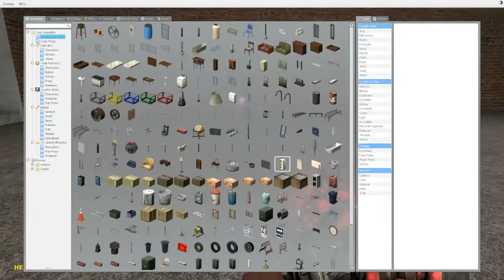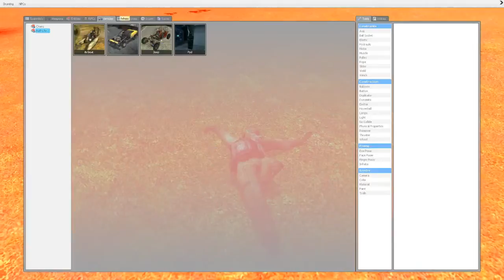Garry's Mod "Coolest Boss!" - Hunter & Dad - [Let's Play!]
My son sure knows how real life bosses act.

Bam!™
Follow On Twitch! Live Streams!
Animation By: GoldSolace - Animation Edited By: Tmaejor